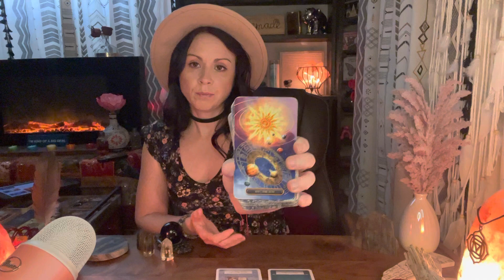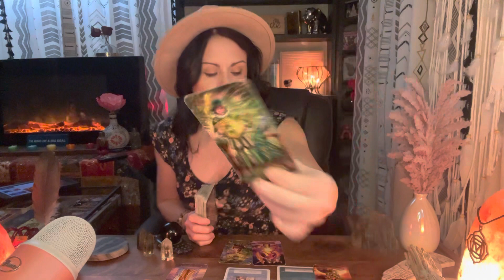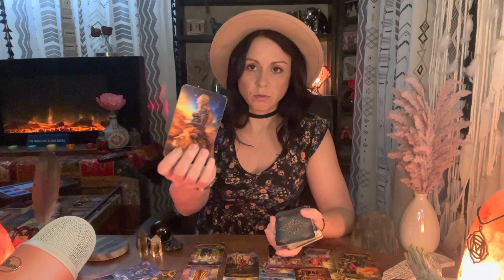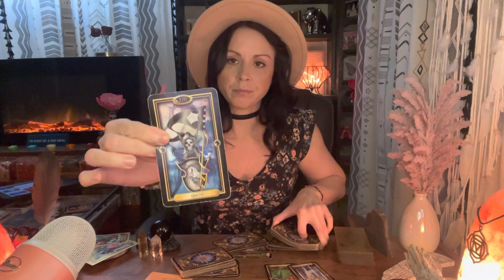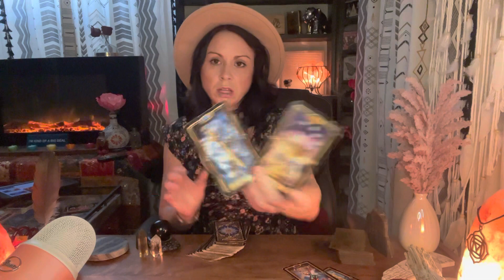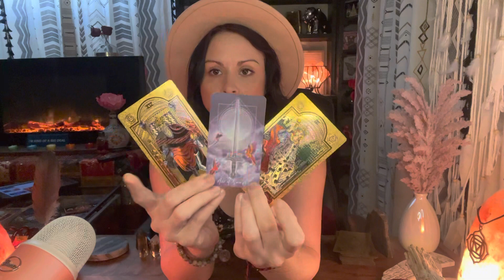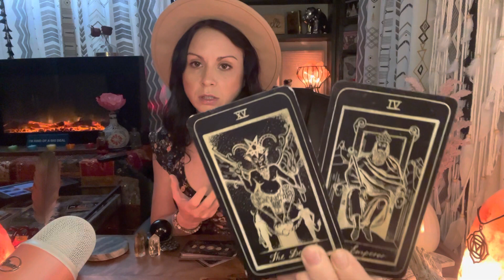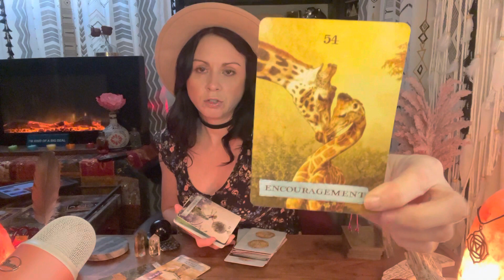Earthsigns 🌎 Are you taking this persons apology…?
TIKTOK ACCOUNTS:
RootsandRewards Jessie
RootsandRewards Jess

PROTECTION JARS
Sugar scrubs
Heart Meditation prayer stones
7 Chakra Palo Santo

WARNING!